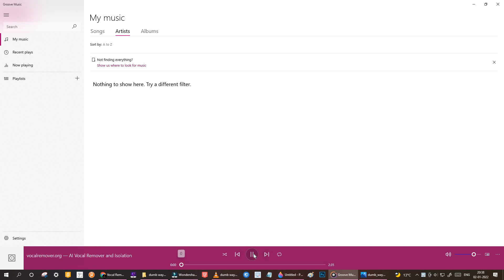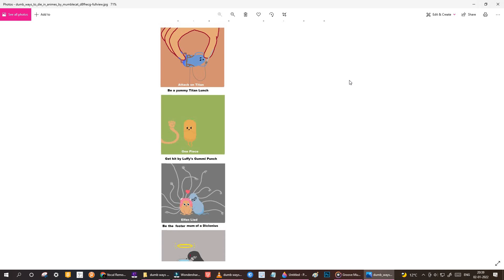dumb ways to die in animes